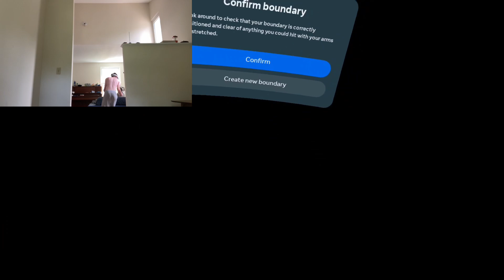Committing a Massacre in VR.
They all died..